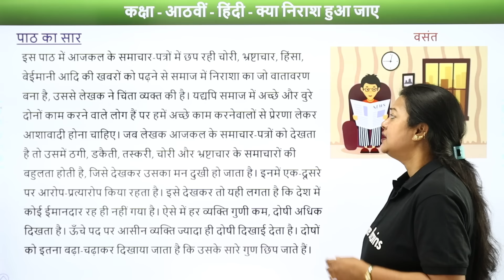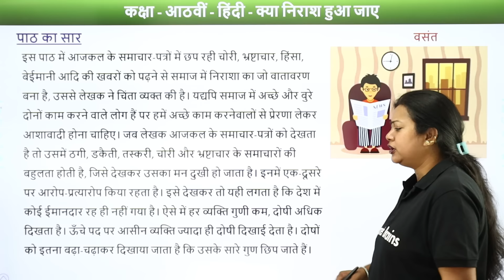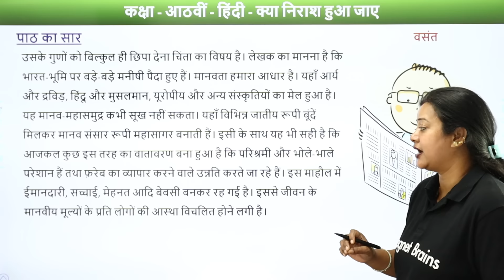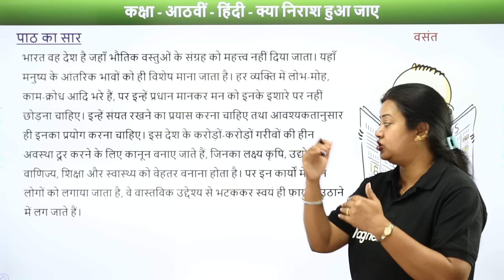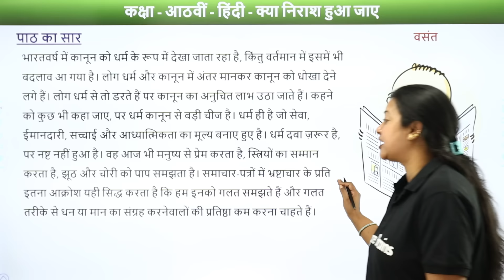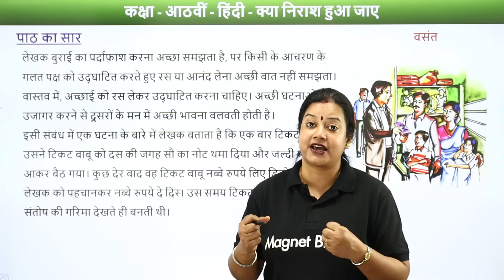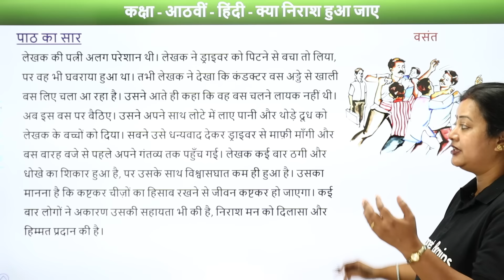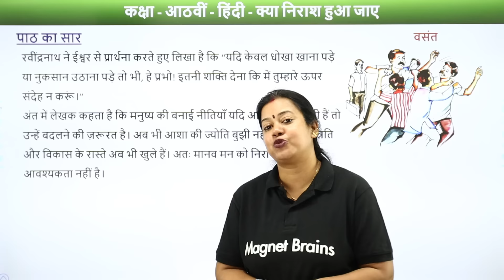Kya Nirash Hua Jaye - Explanation | Class 8 Hindi Chapter 5 CBSE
✔️ Class: 8th
✔️ Subject: Hindi
✔️ Chapter: Kya Nirash Hua Jaye
✔️ Topic Name: Kya Nirash Hua Jaye - Explanation